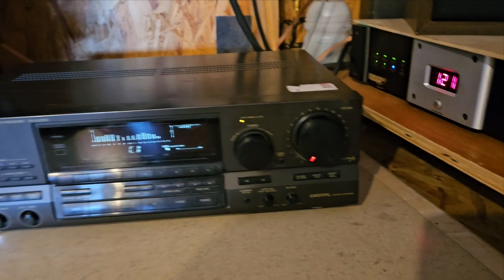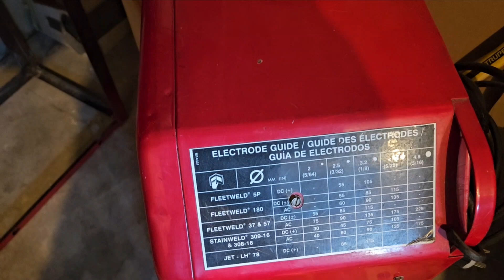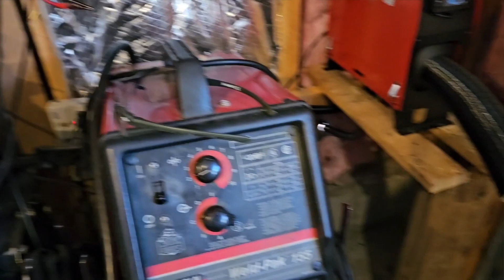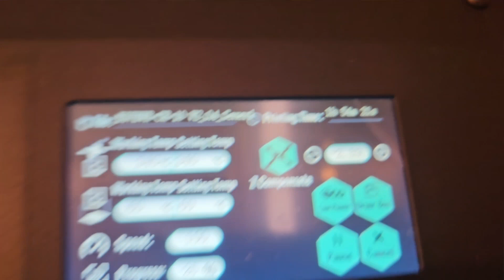Re arranging ham radio shack